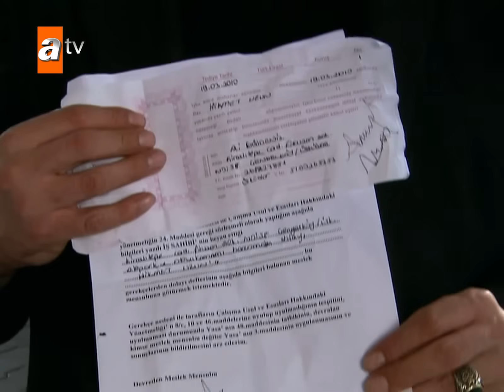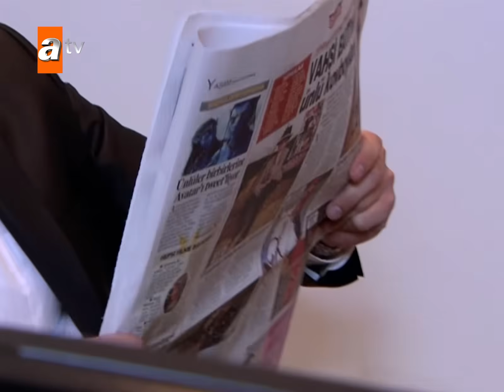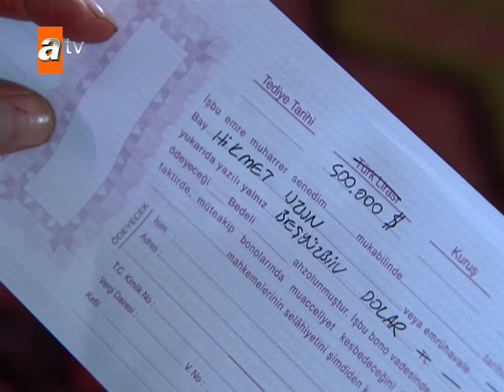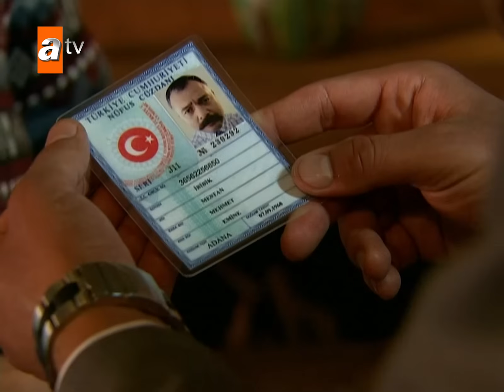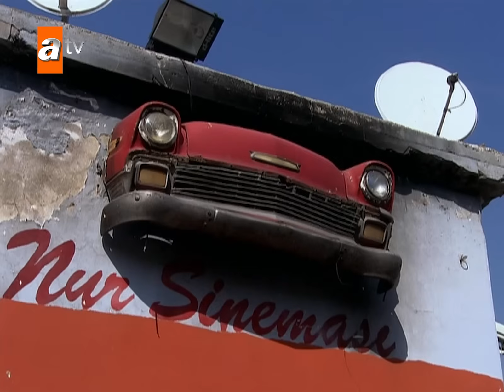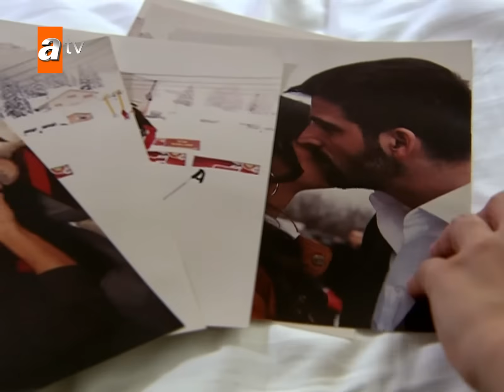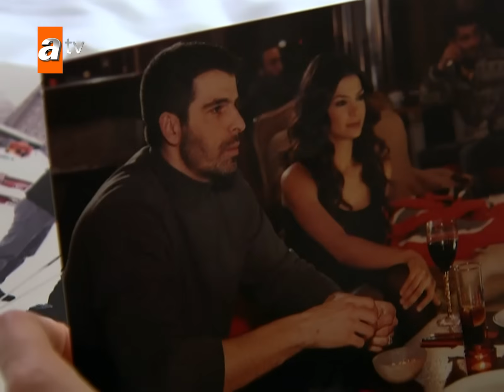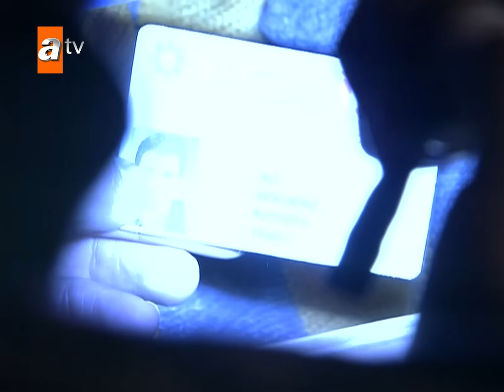Adanalı 57. Bölüm | HD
Sonraki bölümü izlemek için: -